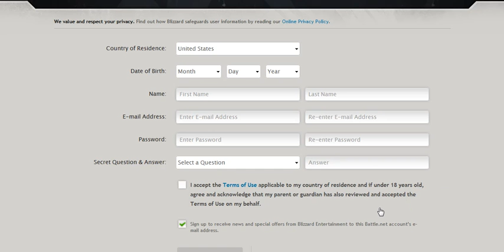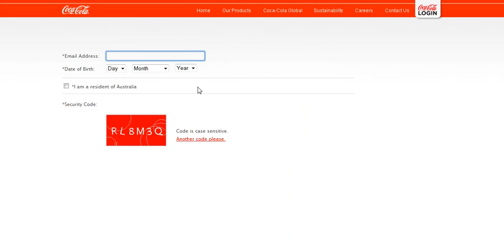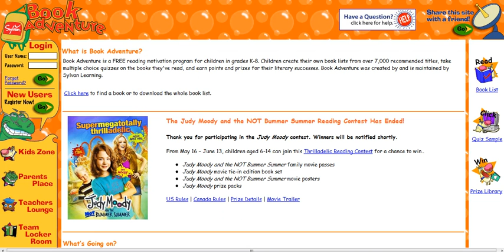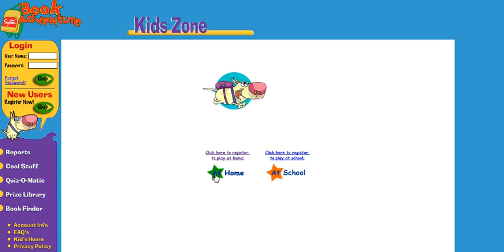Website Rego Requirements ID Theft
This is a silent video so the presenter can talk/pause as we look at the information that sites require in order to register onine. this is part of a lesson on Personal Information and ID theft for teens.